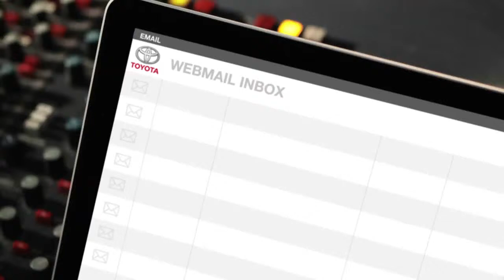Leaky Ceiling Toyota Yaris Outsmart Shout Out